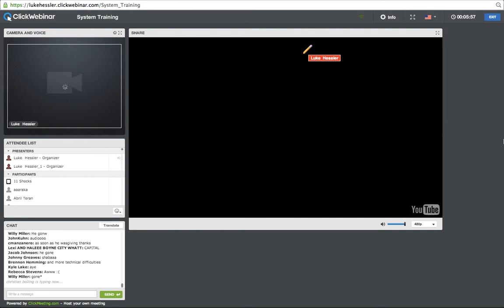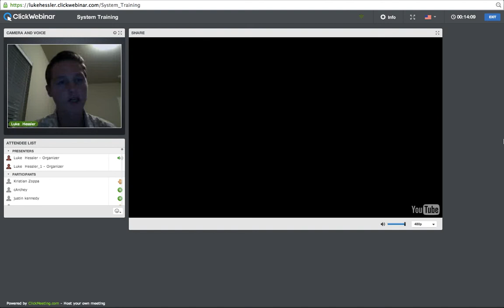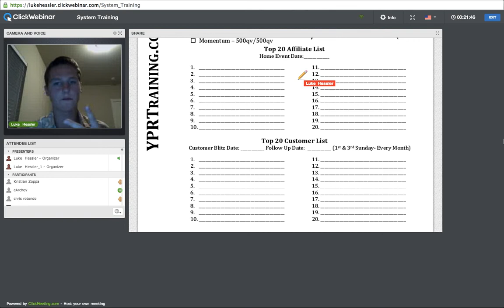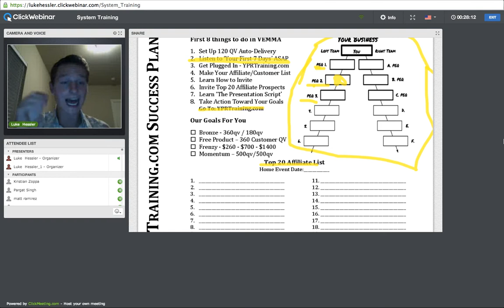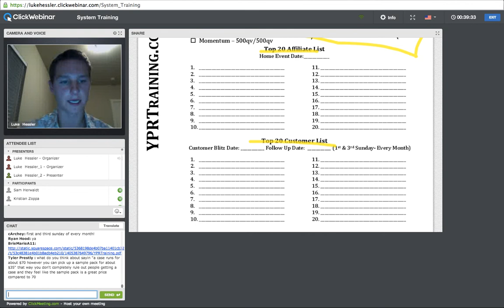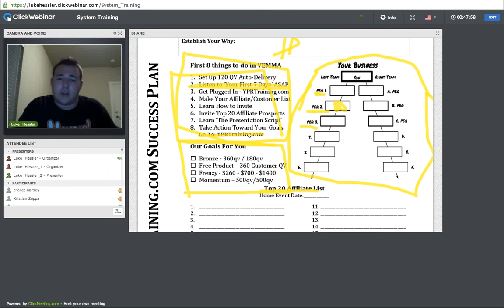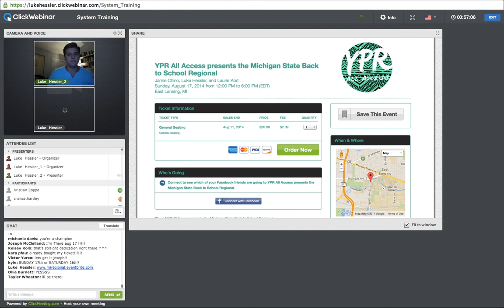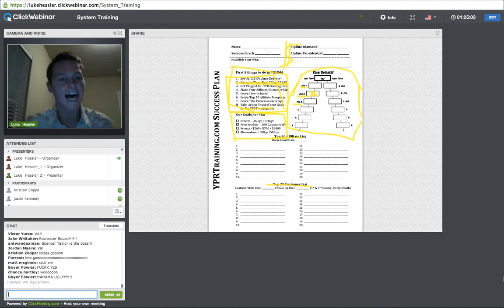Luke Hessler Webinar || The New System